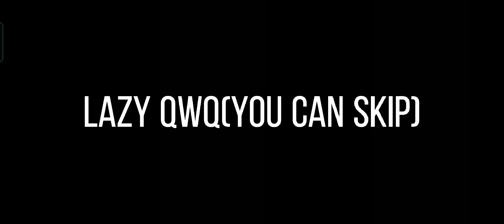If Whitty home and the house is a mess:|GF x BF,Hex x Whitty